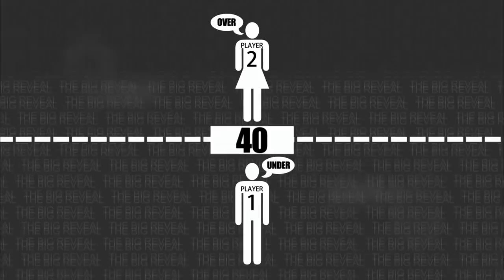Most RANDOM conversation in POKER ♠️ Best Poker Clips ♠️ PokerStars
Today we bring you a hilarious bet between Phil Ivey and Antonio Esfandiari in the game 'Lodden thinks'. Steve O'dwyer is the brain today with the question: How many contacts does Mr. Ivey have in his phone?

Amazing bluffs, sick coolers, quads, flushes. The best plays, the best players, the best clips. This is what Best Poker Clips is all about. Whether it's plays from pro players like Vanessa Selbst, Phil Ivey, and Tony G., or skilled amateurs doing something crazy. If it's a great play, we will share the clip.